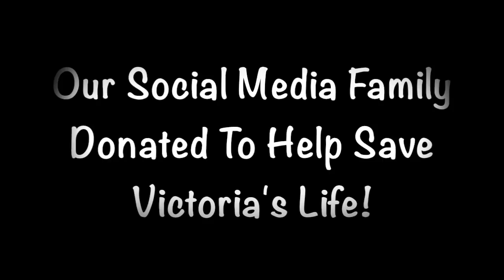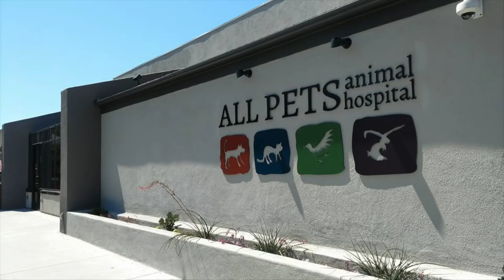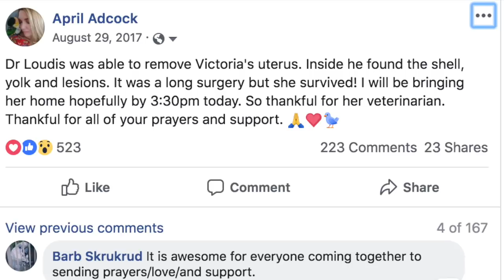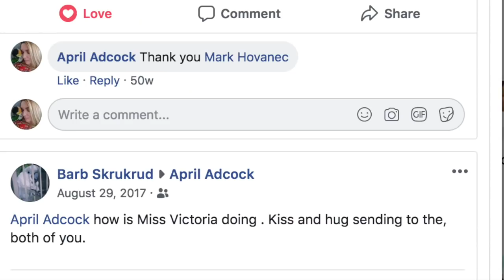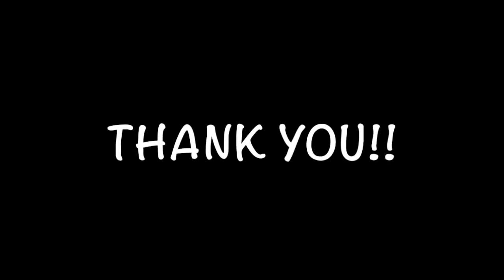Victoria Cockatoo's Journey To Victory!|Please SHARE VC's Victory ❤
Thank you Postcard From Victoria Cockatoo to all her FANS and ALL PETS ANIMAL HOSPITAL!! WE LOVE YOU GUYS!❤💜
Sharing your life with parrots is a lifetime commitment!!! Hope you guys enjoyed this video!

Thank you for the beautiful music that gave our VIDEO LIFE!!❤️🎼

- LINKS and STORES -
🔔 Activate the BELL to get notified when I upload new music!

Category
Music